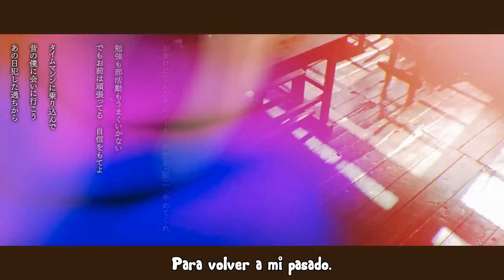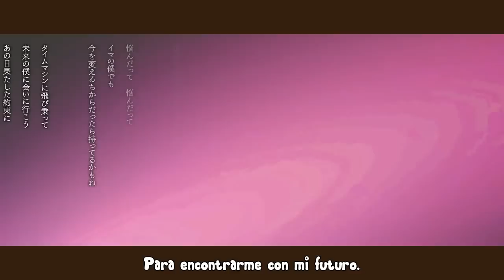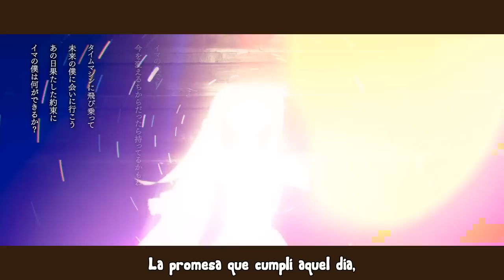【Hatsune Miku】Devoción de tiempo / Taimu Magokoro【Sub esp】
Pasando por Nicodouga como es de costumbre me topé con esta canción, y quiero decir que amo este tipo de canciones que hacen con Miku, la escuché una y otra vez sin parar durante casi 1 hora, espero les guste tanto como a mí.
Y también los amo a ustedes, no solo a Miku *Inserte corazón porque Youtube no me deja ponerlo en la descripción*
Título Original: タイム真心
Autor: おにゅうP  / OniyuuP
Ilustraciones: 和音 / Kazune
Logo: kneth
PV: tkhs
Mezcla: かごめP / KagomeP